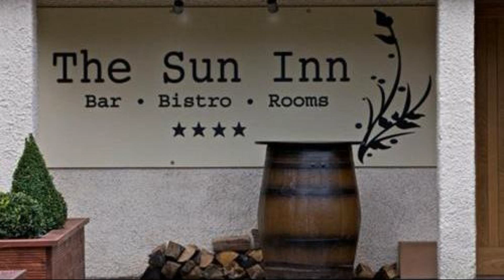The Sun Inn, Dalkeith, United Kingdom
About Property:
The Sun Inn features a garden, terrace, a restaurant and bar in Dalkeith. With free WiFi, this 4-star inn offers babysitting service and luggage storage space. The property is non-smoking and is located 12 km from University of Edinburgh.
A Full English/Irish breakfast is available daily at the inn.
Guests at The Sun Inn will be able to enjoy activities in and around Dalkeith, like fishing and cycling.
Royal Mile is 12 km from the accommodation, while National Museum of Scotland is 12 km away. ...
Property Type: Hotel
Address: Lothianbridge, Dalkeith, EH22 4TR, United Kingdom
Searching For
1. The Sun Inn - Dalkeith - United Kingdom
2. The Sun Inn - Dalkeith - United Kingdom Address
3. The Sun Inn - Dalkeith - United Kingdom Rooms
4. The Sun Inn - Dalkeith - United Kingdom Amenities
5. The Sun Inn - Dalkeith - United Kingdom Offers and Deals
Audio Credit:
Track Title: Blank Slate
Artist: VYEN